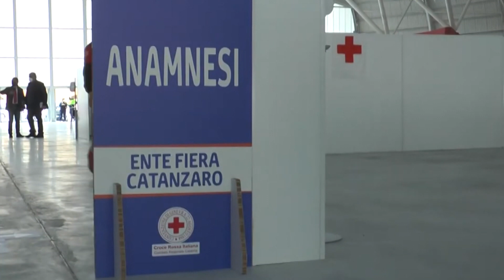OCCHIUTO: CENTRI VACCINALI RESTINO NEL PIENO DELLE LORO FUNZIONI